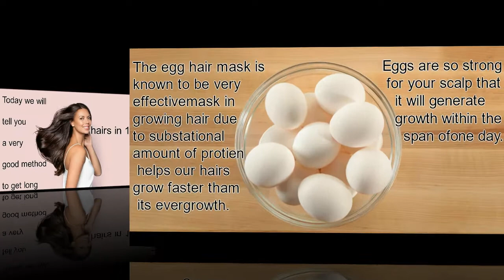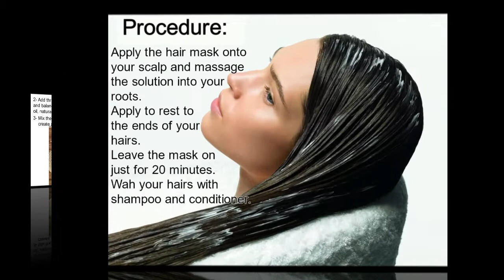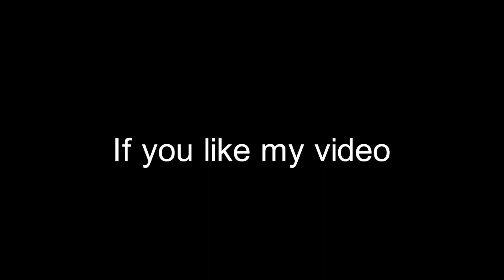How to get long hairs in 7 days | Soft hairs, smooth hairs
how to get long smooth and soft hairs in seven days.